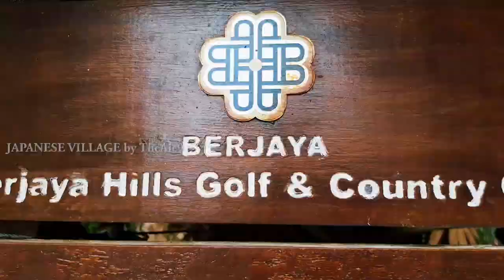JAPANESE VILLAGE | BUKIT TINGGI | PAHANG | MALAYSIA